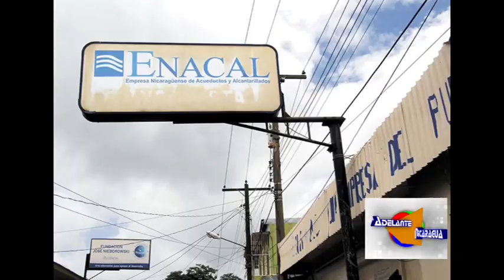Cobros Alterados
No caer en la trampa de "arreglos de pago" si antes no se han resuelto  los reclamos por altos cobros en servicios básicos, llamó el INDEC, que también advirtió sobre la ilegalidad de las tarifas alteradas en el transporte interurbano.